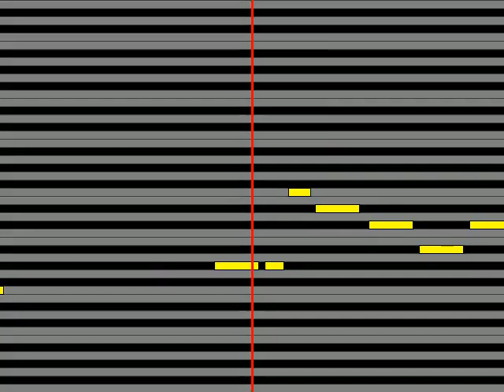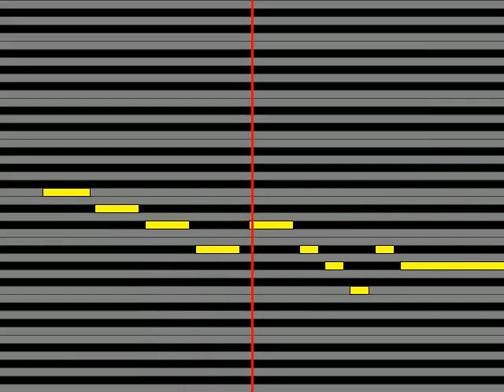【ガイドメロディ】 蒼彦太 男ひとすじ